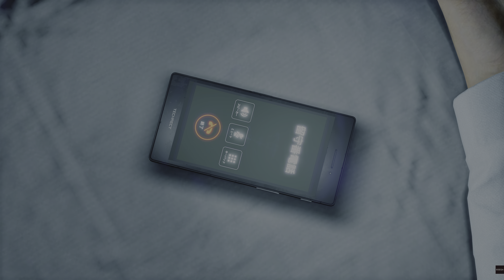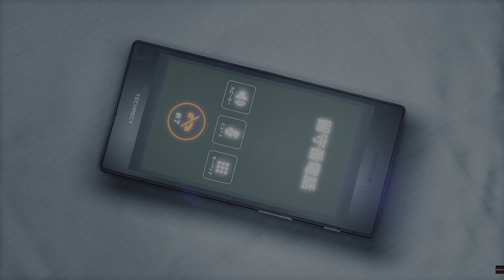Yakuza: Like A Dragon Part - 72 PS5 4K